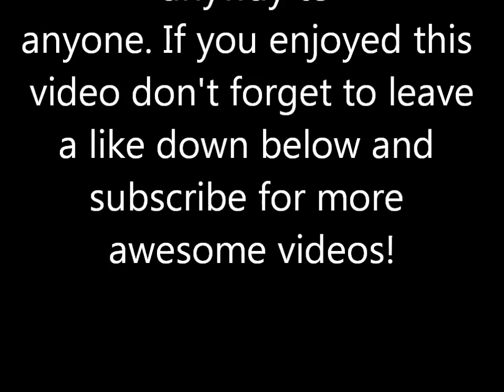Payday 2 Funny Mod Montage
A funny payday 2 montage I hope you all enjoy this video.I dont't know why the game recorded like that I am sorry.